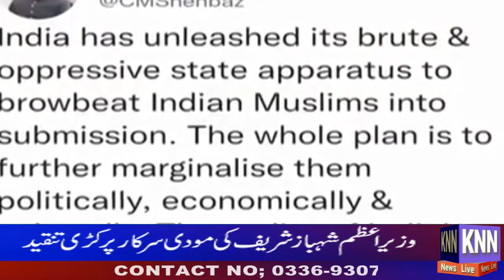FATF Ka Ijlas Aj Jermeny Mai Hoga # KNN NEWS LIVE 14 June 2022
PM Shahbaz Sharif Ki Modi Sarkar Par Kari Tanqeed